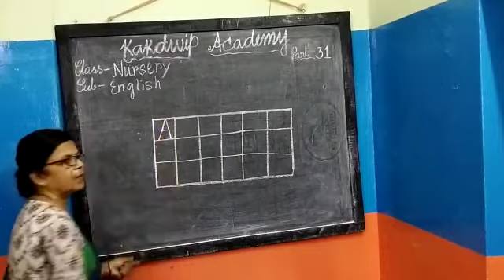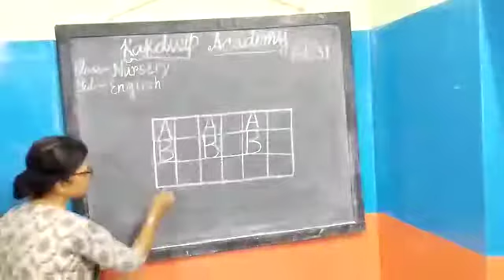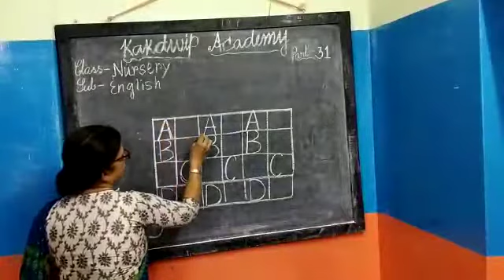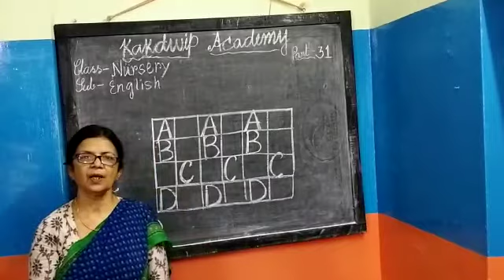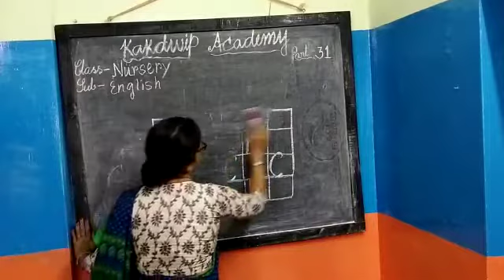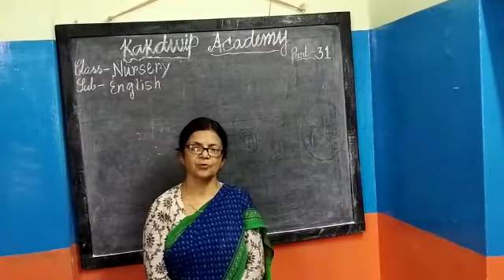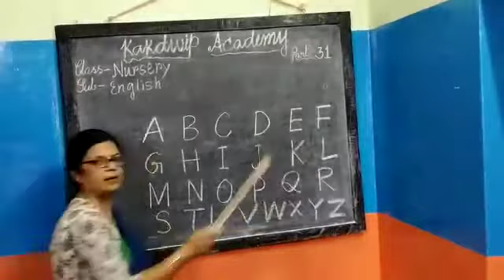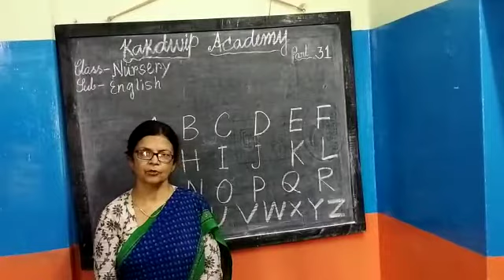E Class, English, Nursery (31),2021.